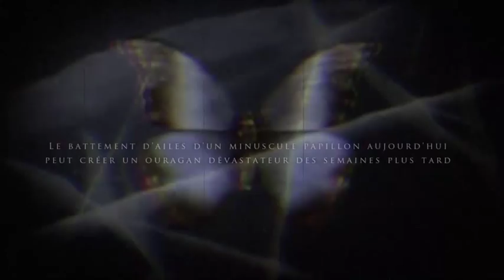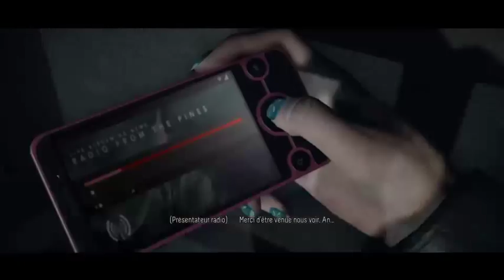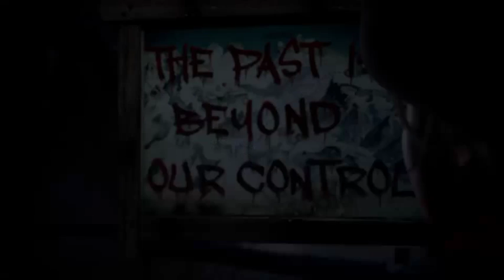L'aventure commence !!! : Until Dawn episode 1